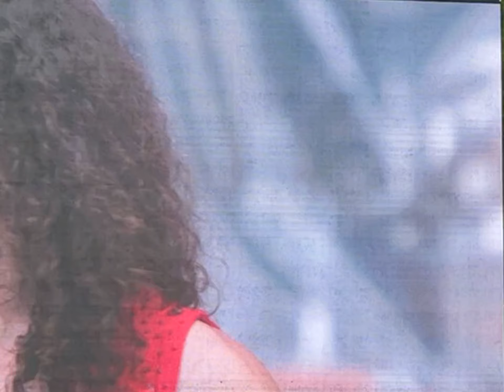Crown Lands - Sun Dance - Rock the Park in London Ontario on July 10 2024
Crown Lands tries to stop the rain with
 Sun Dance  at Rock the Park in London Ontario on July 10 2024